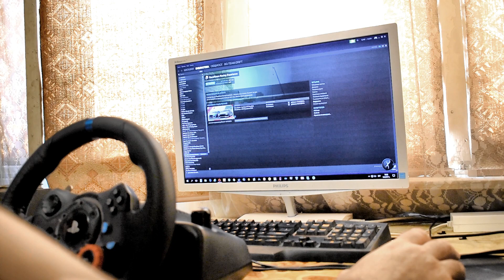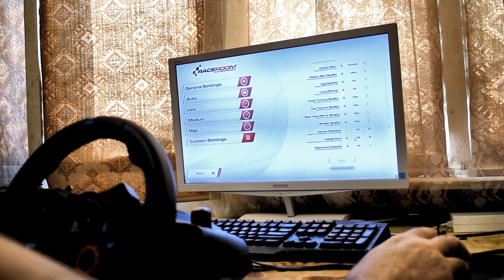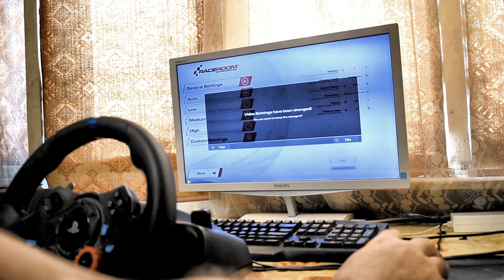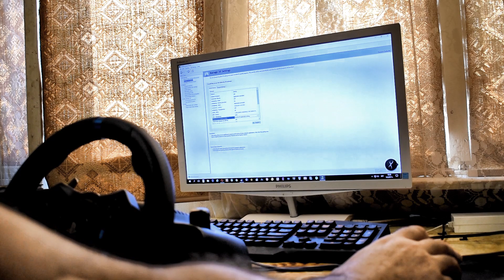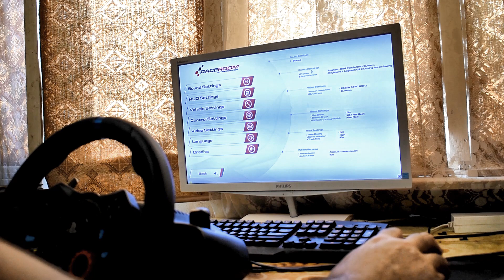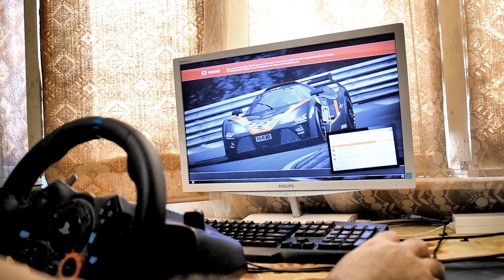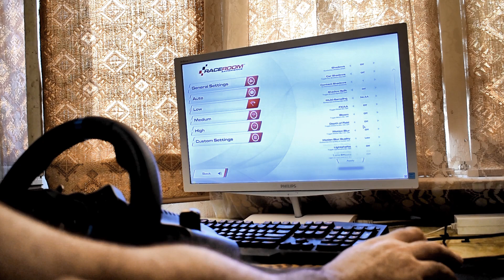RRRE - изследване на лага при различни ситуации с волан Logitech G29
- MSI GTX970 Gaming 4G @1493/7777 MHz

- 2x8 GB A-DATA 2133@2700 MHz DDR4

- SSD Samsung 850 EVO Series 250 GB 3D VNAND Flash M.2

- Logitech G29

Тук изследвах какво е забавянето при въртене на волана. Отначало са пробвани два варианта - без и със вертикална синхронизация при зададена стойност на maximum pre-rendered frames=1 от контролния панел на NVIDIA. При първите два опита - с около 90  fps  и с 60  fps  при включен VSync  лагът е минимален и почти няма разлика със и без включена вертикална синхронизация.  Следващите три опита са със стойност на maximum pre-rendered frames, определяща се от играта. Тогава ясно се усеща и вижда, че при 60  fps и VSync, лагът е доста голям. При 90 фпс без синхронизация лагът малко намалява, но пак е видим. Вече на LOW  детайли и около 500 fps, забавяне почти никакво.